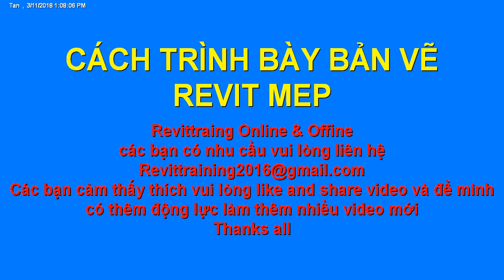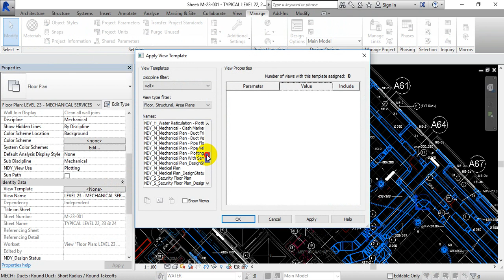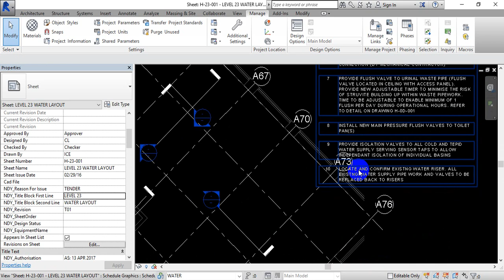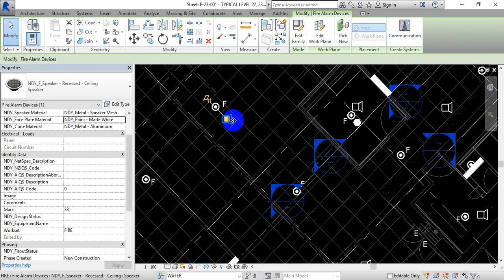Cach Trinh bay bản vẽ Revit Mep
ĐĂNG KÝ KHÓA HỌC OFFLINE Ở ĐÂY NHÉ
Thời gian học cuối tuần: 08/12/18 Sáng  T7 VÀ CN  8H30 – 11h00

Địa điểm học Phú Nhuận
- CÁC BẠN CƯ ĐÊN HỌC THỬ NHÉ.

❤ Đăng ký khóa học RMEP thực tế
( Nội dung khóa học Rmep thưc tế qua video)
(Hướng dẫn cách xem khóa học)
 ❤ Đăng ký khóa học RMEP nâng cao
Đăng ký học RMEP nâng cao
(Khóa học tạo families nâng cao)
HỌC OFFLINE – KHÓA RMEP THỰC TẾ
Các video học youtube:
1. Video Hướng dẫn cách vẽ nhà phố cơ bản
2. Video hướnG dẫn cách vẽ ống gió
3. Video hướng dẫn tạo families in Revit
4. Video hướng dẫn RMEP Thực tế
5. Video Giới thiệu khóa học RMEP thực tế
6. Video Hướng dẫn vẽ hệ cấp thoát nước Hydraulic system